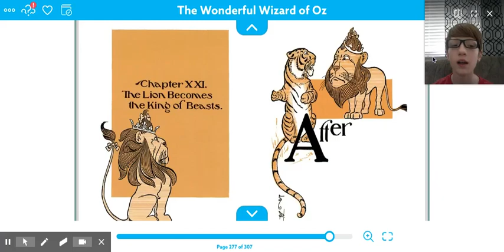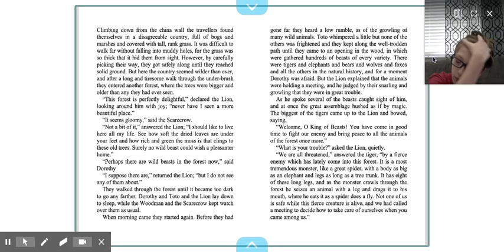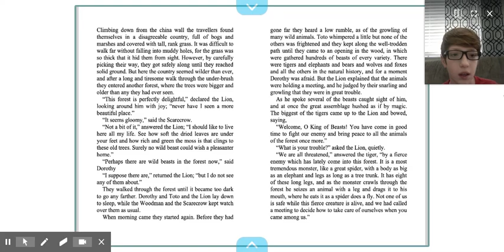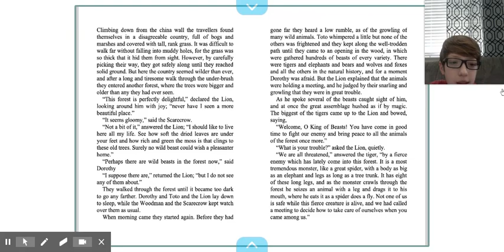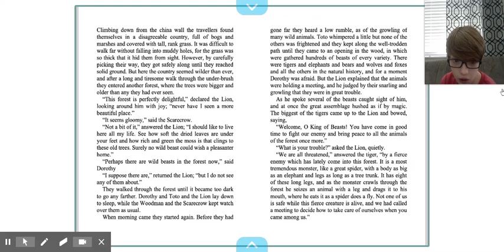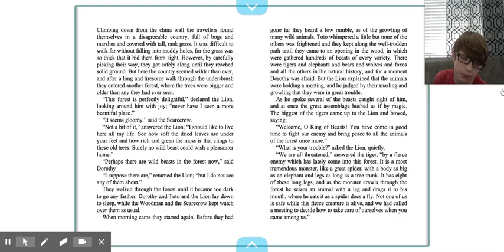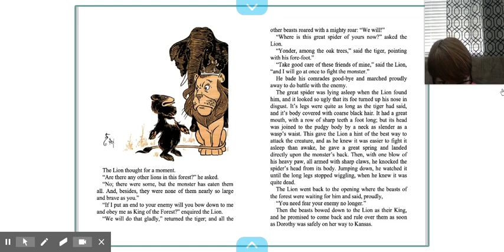21 The Wonderful Wizard of Oz: Chapter 21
Jake reads chapter 21 of The Wonderful Wizard of Oz for the younger kids at school during the quarantine.